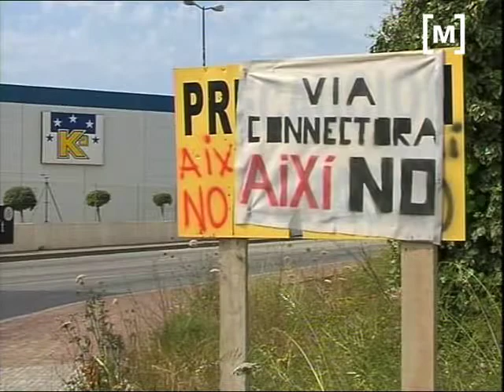Novetats de la via connectora